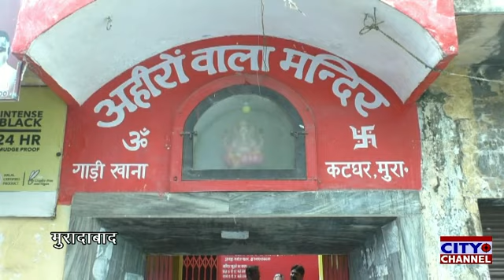मुरादाबाद के कटघर गाड़ी खाना में अहीरों वाला मंदिर में संचालित प्राथमिक विद्यालय को लेकर हुआ विवाद